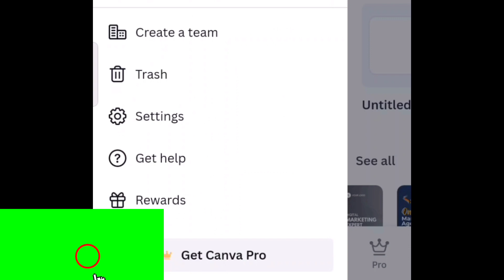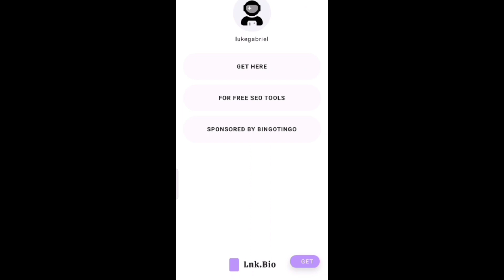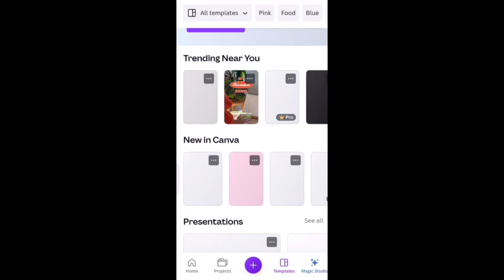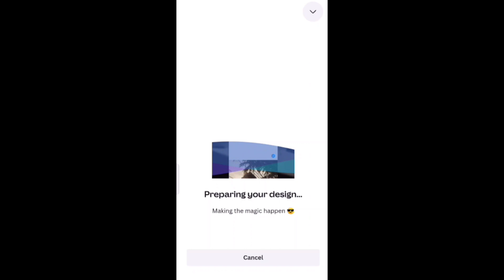canva pro free lifetime | how to get canva pro for free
canva pro free lifetime | how to get canva pro for free | How to get canva pro free for lifetime

canva pro مجانا
canva pro free team link
free canva pro
canva pro free lifetime 2023
get canva pro for free
canva pro

how to use canva pro for free